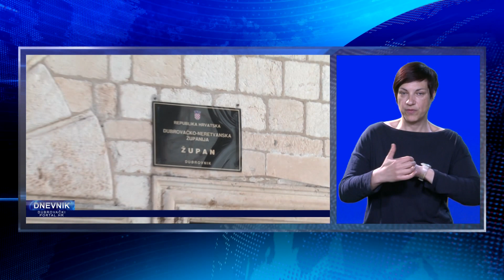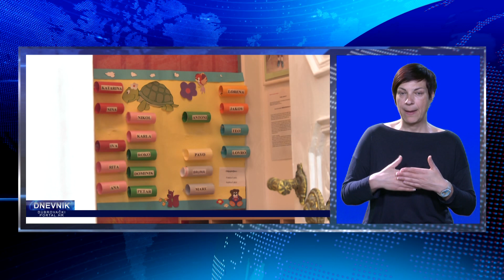DNEVNIK NA ZNAKOVNOM JEZIKU 110523